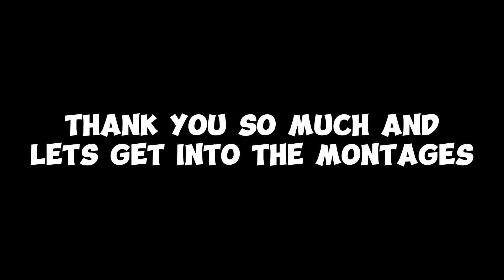MM2 MOBILE MONTAGE #21